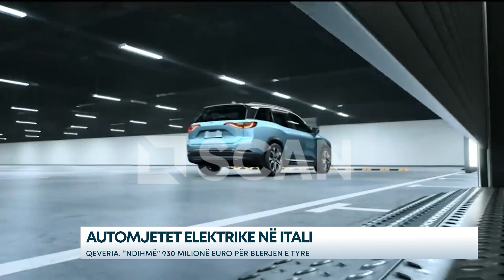Automjetet elektrike në Itali – Qeveria, “ndihmë” 930 milionë euro për blerjen e tyre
Qeveria italiane po shqyrton një plan prej 930 milionë euro për të inkurajuar njerëzit që të dorëzojnë makinat e tyre me benzinë ​​ose naftë dhe në vend të kësaj të blejnë automjete elektrike.

Paketa, në diskutim nga Ministria e Industrisë, do të përfshijë stimuj financiarë me vlerë deri në 13.750 euro për të lejuar qytetarët me të ardhura vjetore më të ulëta se 30.000 euro të heqin modelet e tyre me benzinë ose naftë, që janë më shumë se 20-vjeçare, në favor të modeleve të reja të automjeteve elektrike.

Objektivi është ndryshimi i flotës së automjeteve të Italisë, e cila është një nga më të vjetrat në Europë. Plani gjithashtu do të mbështesë familjet me të ardhura të ulëta dhe blerjen e automjeteve të prodhuara në vend. Plani do të prezantohet në një takim me përfaqësues të sektorit të automobilave në 1 shkurt.